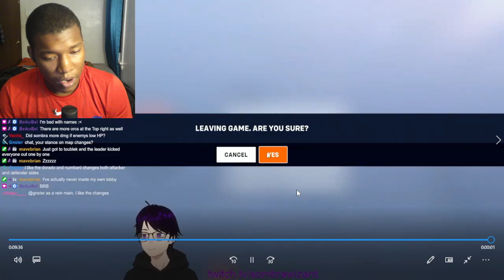IS NEW S13 SOMBRA OP?! SombraWizard SOMBRA OVERWATCH 2 GAMEPLAY REACTION